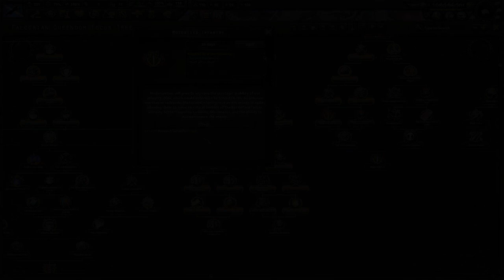Gearing Up To Take Down Wingbardy! Equestria At War: Falcorian Queendom, #1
Wingbardy. That cursed nation took our literal namesake away from us in the war. That changes today. We shall prepare ourselves for the greatest fight the continent has ever seen to reclaim our honor and our capital!